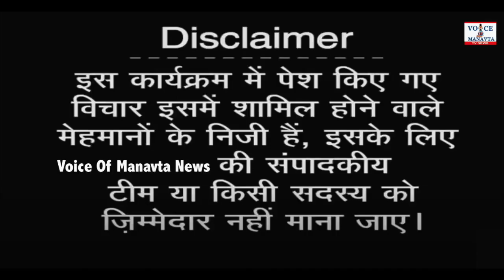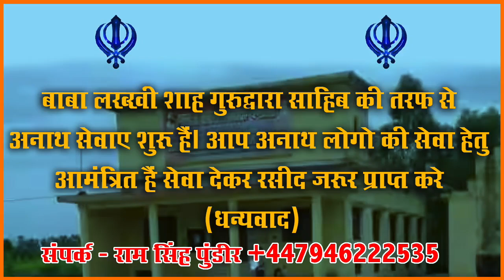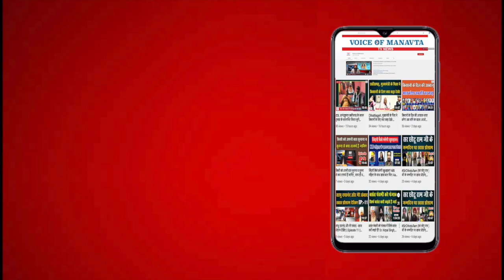Megharaj Singh जी को जन्मदिन की हार्दिक बधाई | Founder Of VOM tv News | Best Wishes for future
News Anchor: Megharaj Singh USA
Video Editor:- Sarvesh Kumar